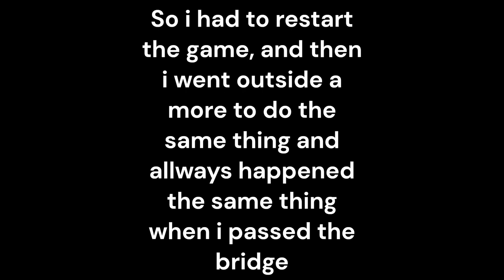THEY WANT TO EAT ME! - GoGo Hamster Chef